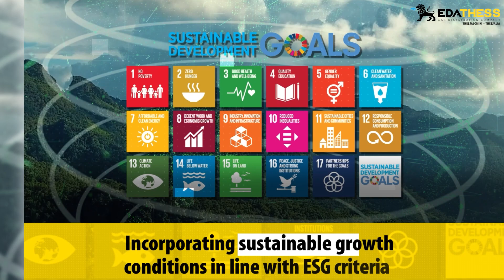2022 - A Milestone Year | Pioneering the Future of Energy, Together